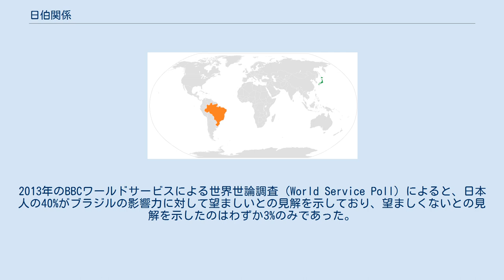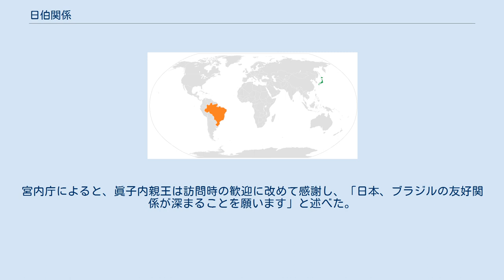日伯関係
日伯関係（にっぱくかんけい、ポルトガル語: relações entre Brasil e Japão、英語: Brazil–Japan relations、日本とブラジルの関係）は、日本とブラジルの二国間関係を指す。
 日本は、1895年に初めてブラジルと外交関係を樹立した。
第二次世界大戦後、日本は外国援助を通じてブラジルとの通商関係を強化した。
対外直接投資は、ブラジルの産業発展のために用いられた。
日系移民は他国よりもブラジルに最も多く見られ、そのことにより日系ブラジル人はブラジルの人口動態において大きな存在感を放っている。
 1970年3月11日、大口サンパウロ総領事が誘拐される。
誘拐犯の要求は政治犯5人をメキシコに亡命させるというものであり、ブラジル政府は要求を受諾。
釈放した政治犯がメキシコへ到着した同年3月15日になって、総領事は無事に釈放された。
 2017年のBBCワールドサービスによる世界世論調査 (World Service Poll) によると、ブラジル人の70%が日本の影響力に対して望ましいとの見解を示しており、望ましくないとの見解を示したのはわずか15%のみであり、ブラジルは世界でも最も親日的な国のうちの一つであると言える。
2013年のBBCワールドサービスによる世界世論調査 (World Service Poll) によると、日本人の40%がブラジルの影響力に対して望ましいとの見解を示しており、望ましくないとの見解を示したのはわずか3%のみであった。
 現在（2018年）、日本企業500社以上がブラジルに進出している。
 2021年10月12日、ブラジル政府から眞子内親王にリオ・ブランコ勲章大十字型章が授与された。
2018年に日本人移住110周年を迎えたブラジルを公式訪問しており、「友好関係を増進した」として贈られた。
宮内庁によると、眞子内親王は訪問時の歓迎に改めて感謝し、「日本、ブラジルの友好関係が深まることを願います」と述べた。